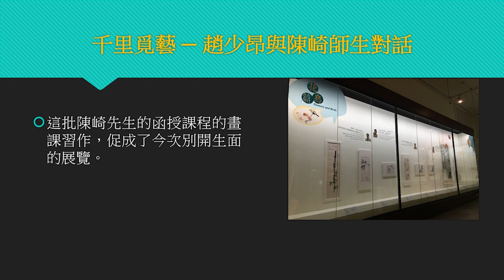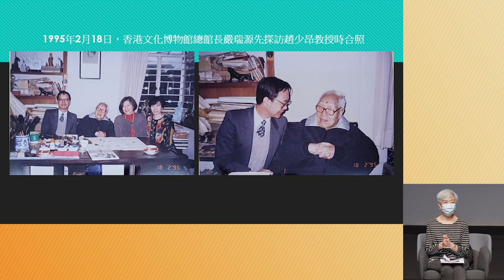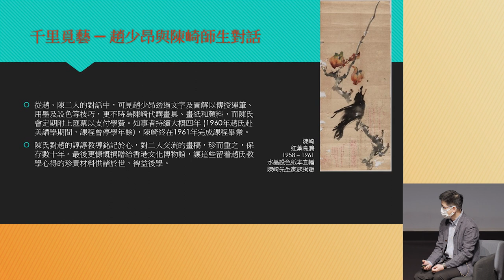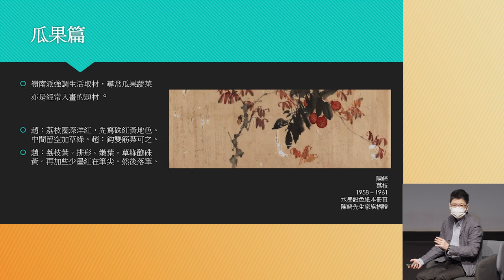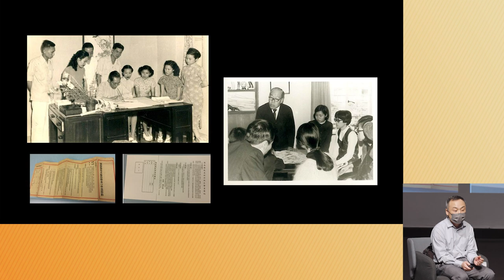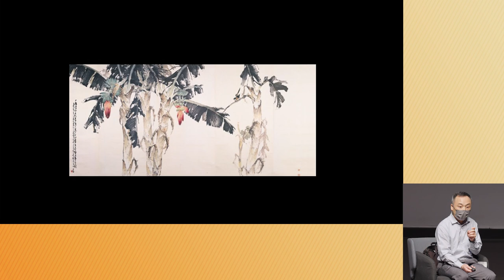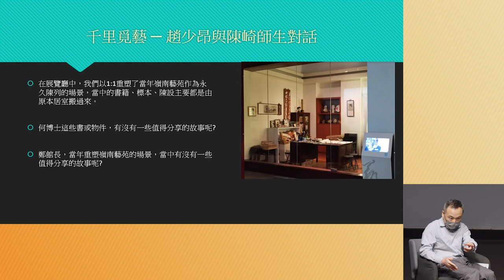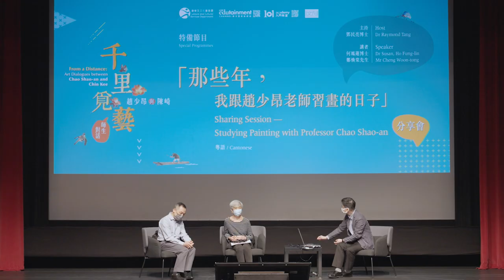「千里覓藝 ─ 趙少昂與陳崎師生對話」展覽特備節目：「那些年，我跟趙少昂老師習畫的日子」分享會｜節目重溫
「千里覓藝 ─ 趙少昂與陳崎師生對話」展覽特備節目：
「那些年，我跟趙少昂老師習畫的日子」分享會｜節目重溫

康樂及文化事務署主辦
香港文化博物館籌劃

講者：何鳳蓮博士（趙少昂教授徒弟、嶺南畫派藝術家）、鄭煥棠先生（香港藝術館館長）
主持：鄧民亮博士（香港文化博物館館長）

嶺南畫派大師趙少昂教授，以培育藝術人才為己任，作育英才。趙教授傳藝超過六十年，門下弟子遍及世界各地。

是次分享會由趙教授弟子何鳳蓮博士聯同香港藝術館鄭煥棠館長，與觀眾一起分享那些年趙少昂教授授畫的點滴，讓大家了解趙教授如何克服種種困難，成就了嶺南畫派於世界各地發展傳承、開花結果。

Special Programmes for "From a Distance: Art Dialogues between Chao Shao-an and Chin Kee" exhibition
Sharing Session -- Studying Painting with Professor Chao Shao-an｜Programme Replay

Presented by the Leisure and Cultural Services Department
Organised by the Hong Kong Heritage Museum

Speakers: Dr Susan Ho Fung-lin (Student of Professor Chao, Artist of the Lingnan School of painting) and Mr Cheng Woon-tong (Curator of Hong Kong Museum of Art)
Host: Dr Raymond Tang Man-leung (Curator of Hong Kong Heritage Museum)

Professor Chao Shao-an, a master of the Lingnan School of painting, was committed to fostering talented artists as his lifetime mission. Professor Chao taught Chinese painting for more than six decades to students from all over the world.

In this sharing session, Dr Susan Ho Fung-lin, a student of Professor Chao, and Mr Cheng Woon-tong, Curator of the Hong Kong Museum of Art, shared with the audience stories of Professor Chao's enlightenment and precious moments with Professor Chao during his years of teaching. The audience learnt how Professor Chao overcame difficulties and strove hard to pass on the legacy of the Lingnan School of painting around the world.

節目內容並不代表博物館立場。
The Museum makes no representations on the content of the programme.